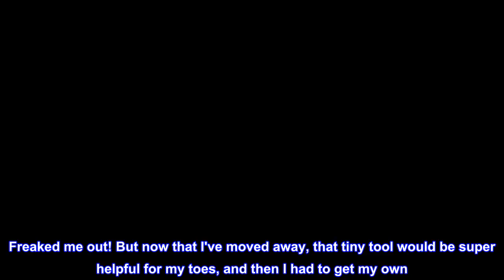Great product - Professional Cuticle Pusher and Spoon Nail Cleaner | Dual Sided Stainless Steel Pus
Great product -  Professional Cuticle Pusher and Spoon Nail Cleaner | Dual Sided Stainless Steel Pusher and Nail

MULTI PURPOSE: This dual-sided tool has a pusher on one side for your nail beds and cuticles and on the other side, an edge to clean the undersides of your fingernails.
PRECISION: Crafted with precise edges to ensure clean and effortless removal of cuticles.
COMFORT: Ergonomic rounded handles with engrained texture for a positive grip.
PROFESSIONAL GRADE: Cast from 410 Japanese Stainless Steel with a Rockwell hardness of 44-45 degrees and inspected by hand to ensure quality. Works well with cuticle remover and nipper.
GUARANTEE: We are very confident in our product and offer a 100% Satisfaction Guarante! This means your purchase is protected by Amazon and backed by Sterling Beauty Tools.
Coolest nail tool ever
My niece had one of these and would creepily sidle up to me, gently take my hand in her, and start picking at the dirt under my nails. Freaked me out! But now that I've moved away, that tiny tool would be super helpful for my toes, and then I had to get my own. (For the record, I never let her do my nails, I always did them myself.)